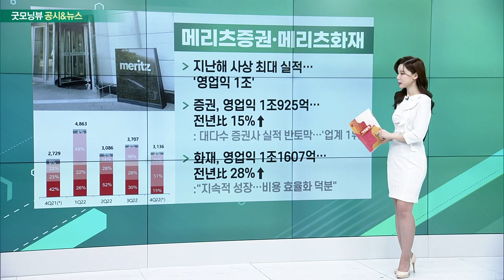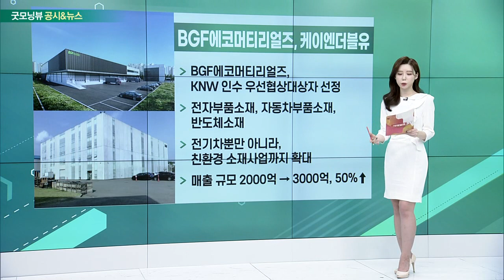한국타이어앤테크놀로지, 메리츠증권, 메리츠화재, BGF에코머티리얼즈, 케이엔더블유, 프레스티지바이오파마_공시&뉴스 (20230203)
- 지난해 사상 최대 매출 기록
- 작년 매출 8조… 전년比 17%↑: 영업익 7천억… 전년比 10%↑
- 지난해 4분기 영업익, 전년比 140%↑
- 전 세계 타이어 반도체 수급 이슈 완화

메리츠증권・메리츠화재
- 지난해 사상 최대 실적… ’영업익 1조’
- 증권, 영업익 1조925억… 전년比 15%↑: 대다수 증권사 실적 반토막… ’업계 1위’
- 화재, 영업익 1조1607억… 전년比 28%↑: “지속적 성장… 비용 효율화 덕분”

BGF에코머티리얼즈, 케이엔더블유
- BGF에코머티리얼즈, KNW 인수 우선협상대상자 선정
- 전자부품소재, 자동차 부품 소재, 반도체 소재
- 전기차뿐만 아니라, 친환경 소재사업까지 확대
- 매출 규모 2000억 → 3000억, 50%↑

- 췌장암 치료제 호주 임상 신청
- 기존 항암제 젬시타빈과 병용 투여
- 단백질 중화하는 항체 신약… 희귀의약품 지정
- “유의미한 결과 빠르게 확보할 것”